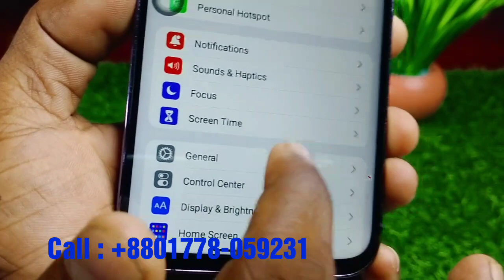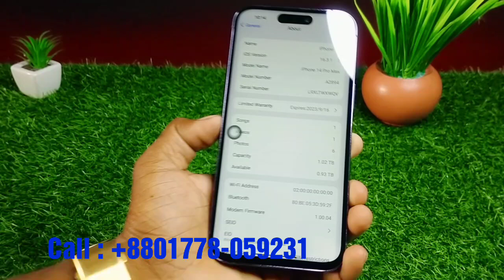বিশার মূল্য ছাড়ে পাবেন আইফোন =Appel iPhone"14 Pro Max /USA Supar Coppy 2023 🎈🎈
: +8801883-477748